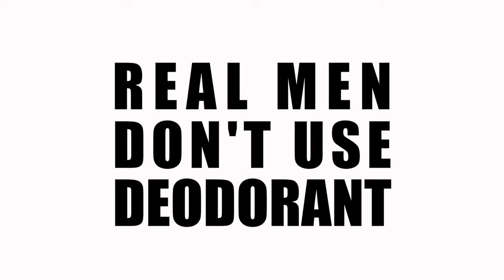WNGN Event 2014 Stance